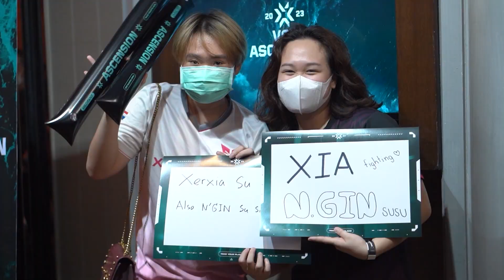The Ascension Begins // VCT Ascension Pacific Day 1 Recap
The VCT Ascension Pacific begins and Day 1 sees closely fought series as teams battle it out